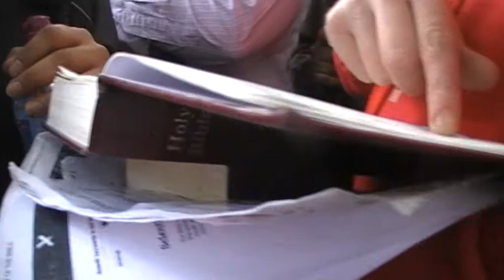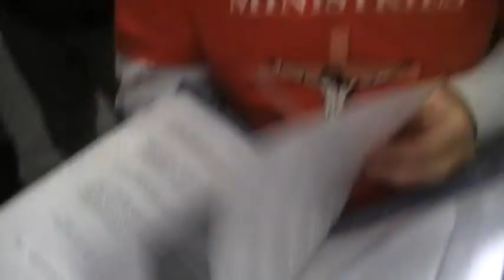Mike and Jason debate Muslim on the canon of Holy scripture in hyde park